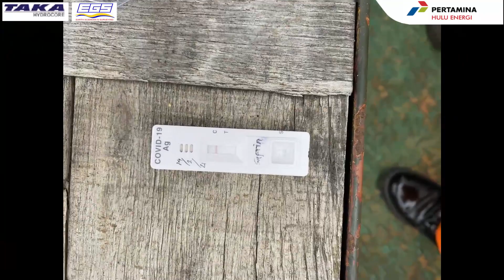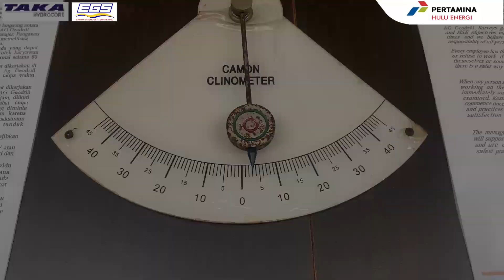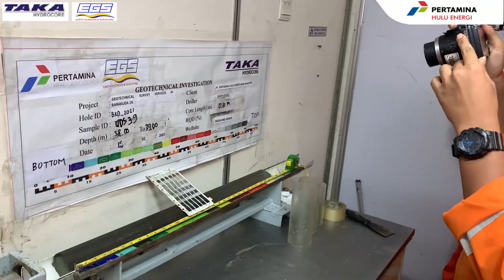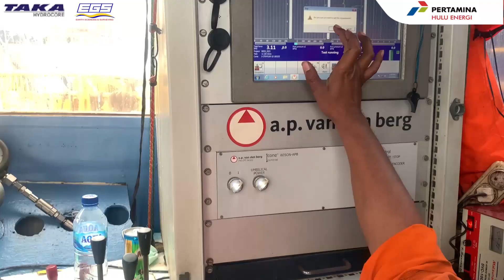Survey Geotechnical di Wilayah Kerja PHE Anggursi.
PHE Anggursi melakukan survey Geotechnical pada Februari 2021, menggandeng PT EGS Indonesia sebagai kontraktor dan PT Taka Hydrocore Indonesia sebagai Sub kontraktor. Survey Geotechnical merupakan salah satu rangkaian kegiatan sebelum Pengeboran sumur Barakuda-1X dimulai.
kegiatan ini dilakukan dengan menerapkan protokol kesehatan yang ketat